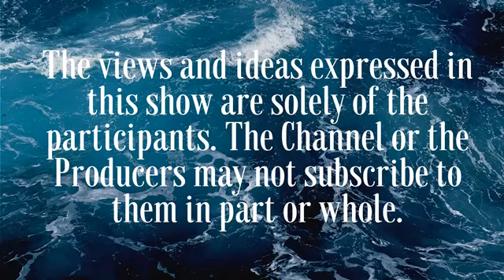How do yo Sell during COVID 19 | P Raghuraman | Sales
P. Raghuraman is the Founder of Salezart Consulting a leading sales training and sales process consulting company, that has championed online sales skills development with "SALEZART" app (available for both iOS and Android), industry's only sales person exclusive LMS cum Marketing Assets Library app, one stop app for sales persons to learn 24X7, be assessed and certified, remain updated, respond to customer queries immediately and close sales faster. Author of the book, DNA of a Champion Sales Person. He and his team of expert trainers conduct variety of customised face to face sales training workshops fine tuned to client requirements. Salezart has trained and positively impacted skills of thousands of sales persons from different industries, who sell to different customer segments. He is a crusader of "Professional Selling Skills" with the mantra that a sales person has to "Sell More, Sell Faster and Sell Better".

Subhadip Mazumdar won the Best Debut Author for Orange Sky and Blue Sun at Gurgaon Literary Fest 2019.

Subhadip Mazumdar is an Author, Story Collector and a part time Salesman. He is the Author of a popular book - Orange Sky and Blue Sun. Subhadip’s second book is called ‘Saleswalah – Story of Sales’, where he has analysed the Sales approaches of 11 Street vendors in India.